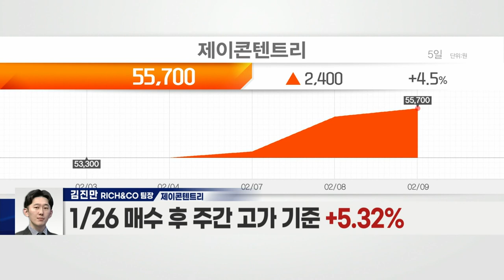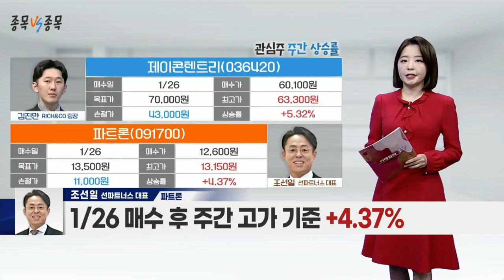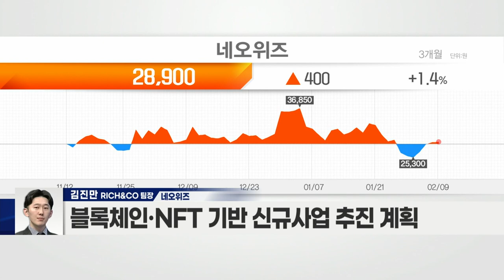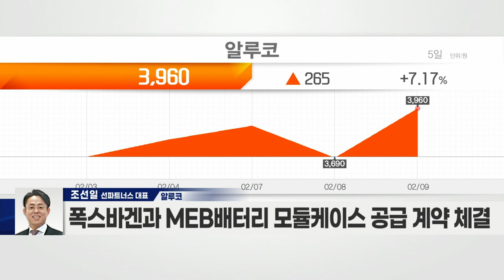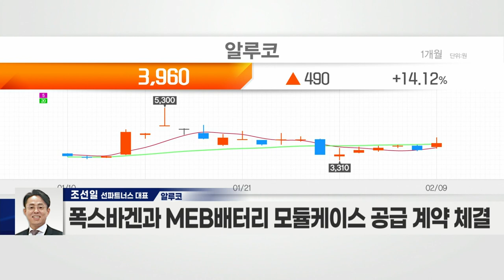네오위즈(095660) VS 알루코(001780)_종목 VS 종목 (20220209)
- 지난해 4분기 실적 악화… 주가 조정세
- 지난해 4분기 매출 693억(-9.5%)·영업이익 59억(-53.9%)
- 게임주, 단기 수급 상황 지속
- 크립토 골프 게임 등 다수 신작 출시 예정
- 블록체인·NFT 기반 신규 사업 추진 계획
- 블록체인 플랫폼 ‘네오핀’ 및 ‘네오핀 토큰’ 상장 예정
- 스마일게이트의 ‘로스트아크’ 퍼블리싱… 북미 1위 달성
- 관련 퍼블리셔로 부각 기대

알루코(001780)
- 알루미늄 제품 제조·판매… 해외 자회사 다수 보유
- PVC 건축용 자재 등 건설사에 공급
- 삼성전자에 LCD·LED TV 프레임 납품
- 글로벌 경기 개선·건설 투자 확대 시 반사이익
- 전기차 시장 성장 따른 수혜 가능
- LG에너지솔루션과 2031년까지 협력 부각
- 배터리 관련 모듈 케이스 매출 규모 성장세
- 폭스바겐과 MEB 배터리 모듈 케이스 공급 계약 체결
- 배터리 부품 매출, 손자회사 'ALK VINA' 서 발생